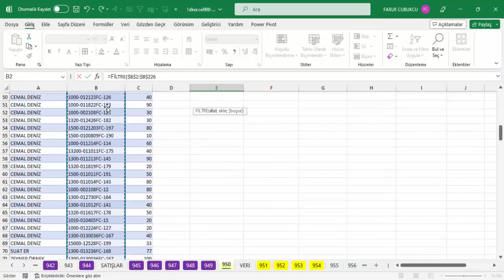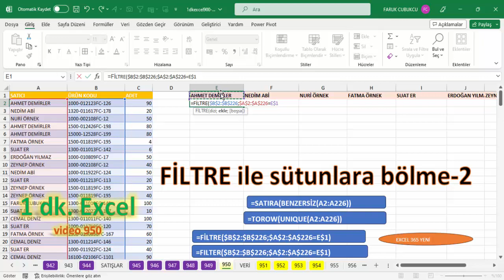Excel 1 Dakika - FİLTRE ile sütunlara ayırma - 2